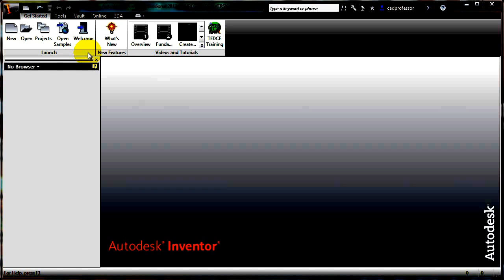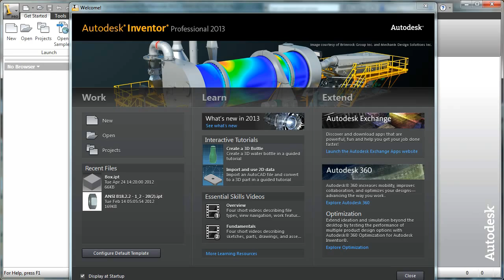Autodesk Inventor 2013 Welcome Screen Hindi Video Part I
Learn more about Autodesk Inventor 2013 Welcome Screen in Hindi